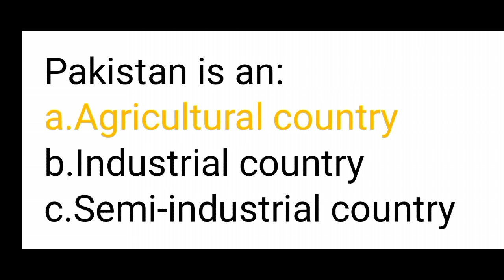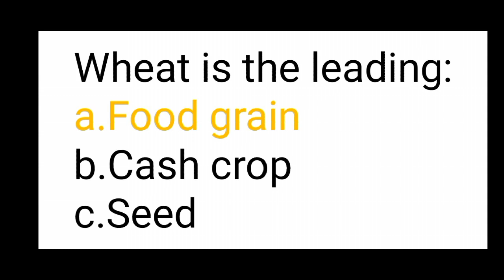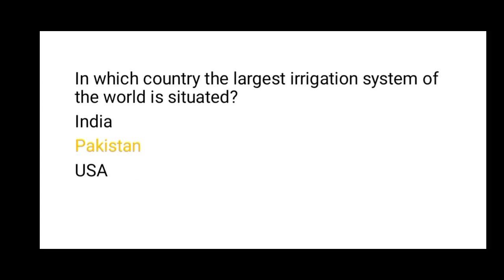Agriculture Officer Preparation model paper 4 solved part 1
🌹🌹Hello Viewers 🌹🌹
Agriculture officer Model Paper 4 Part 1 solved.And also learn about PPSC, FPSC, Agriculture.

Keywords;
ppsc past papers,
Agriculture Officer  preparation model paper  4 Part 1,

Agri informative videos.
Agri informative jobs preparation.
Agriculture Officer Test.
Basics of Agriculture
ppsc agriculture officer past papers. agriculture officer question paper. agriculture officer past paper.
past paper of agriculture officer.

🍎You can also get previous video.🍎

🌻🌻You can also learn from🌻🌻